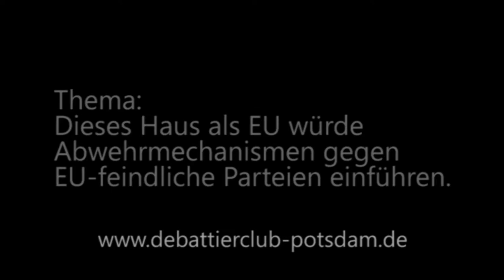6/8 DDM Berlin 2014 Topraum VR 7 Schließende Opposition Redner 1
Der erste Redner der schließenden Opposition aus Bonn im Topraum der Vorrunde 7 bei der Deutschsprachigen Debattiermeisterschaft Berlin 2014. Im Topraum treffen sich die Teams, welche die meisten Punkte angesammelt hatten, das waren in Vorrunde 7:

Eröffende Regierung: Berlin JJ
Eröffnende Opposition: Berlin Wrecking Ball (DDM 2014 Gewinner)
Schließende Regierung: Lund (z.T. EUDC Gewinner)
Schließende Opposition: Bonn

Thema: Dieses Haus als Europäische Union würde Abwehrmechanismen gegen EU-feindliche Parteien einführen.

Die Personen vertreten nicht die eigene sondern eine zugeloste Meinung.